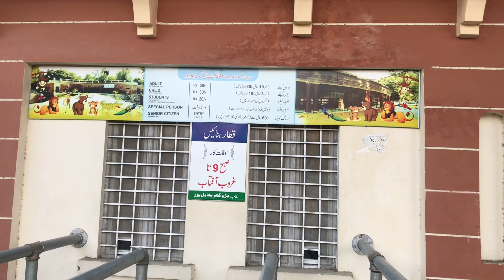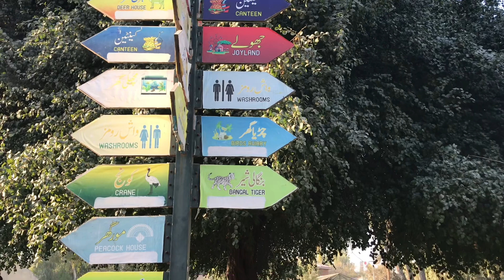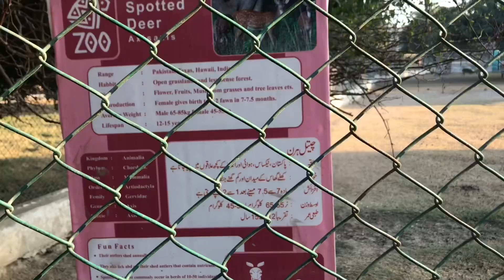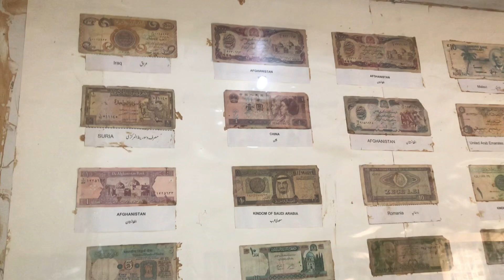A Day At Bahawalpur Zoo چڑیا گھر